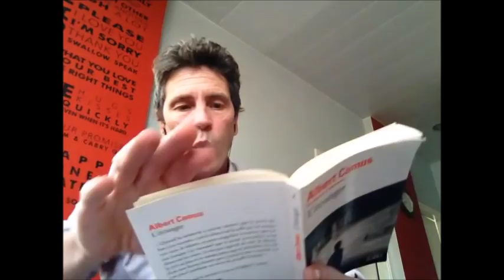Camus, L'Etranger, excipit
Le final de l'Etranger, la révolte et la paix.
Pour lire l'Etranger de Camus en oeuvre intégrale
-Téléchargez gratuitement le texte de l'extrait, le plan de l'explication, ainsi qu'un commentaire rédigé en PDF et/ou l'audio de cette vidéo en MP3
-Ou bien accédez directement au site du blog en cliquant